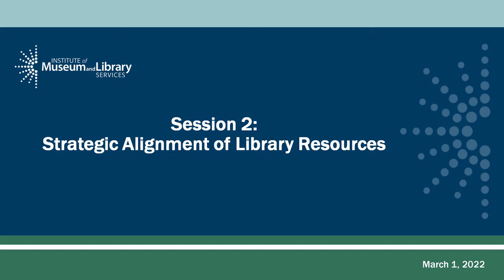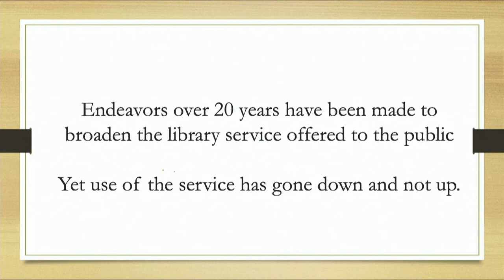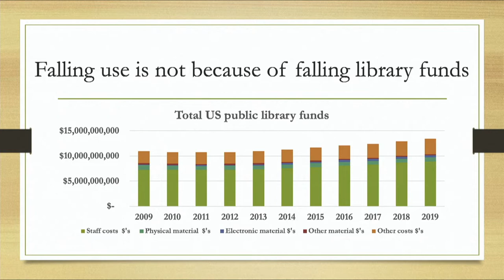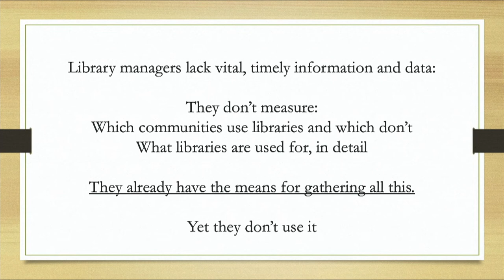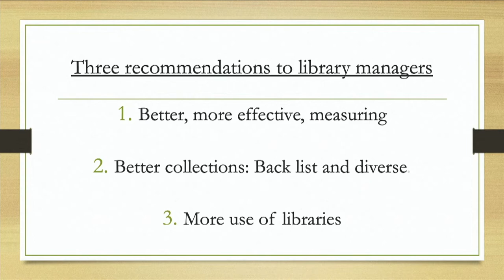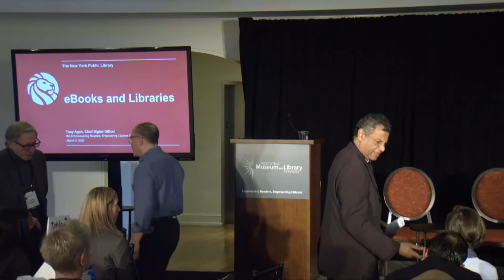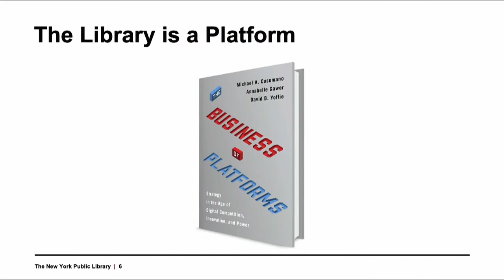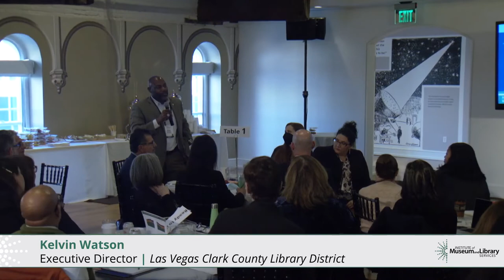Empowering Readers, Empowering Citizens Session 2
Watch the March 2022 convening hosted by IMLS. This video contains content shared during Session 2: Strategic Alignment of Library Resources. Speakers and panelists included, Tim Coates (Researcher), Tony Ageh (New York Public Library), Jennie Garner (North Liberty Library), Patrick A. Losinski (Columbus Metropolitan Library), and Kelvin Watson (Las Vegas-Clark County Library District).